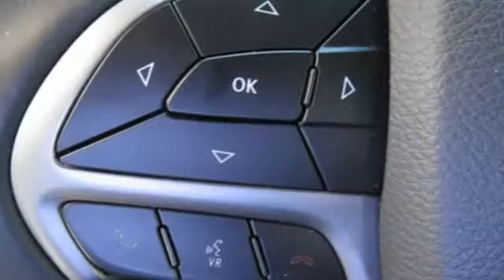Used 2019 Jeep Grand Cherokee Bowie MD Crofton, MD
Year: 2019
Make: Jeep
Model: Grand Cherokee
Trim: Upland Edition
Engine: 3.6L V6 24V VVT
Transmission: 8-Speed Automatic
Color: Black
Interior: Black
Mileage: 32067
Stock #: 2033163A
VIN: 1C4RJFAG5KC591589
Diamond Black Crystal Pearlcoat 2019 Jeep Grand Cherokee Upland Edition 4WD 8-Speed Automatic 3.6L V6 24V VVT Free Car Washes for Life!, Loaner Car for Scheduled Maintenance!, 4WD.brbrRecent Arrival!brbrbrPrice excludes tax, tags, certification and processing fee.

Address:
2404 Crain Hwy